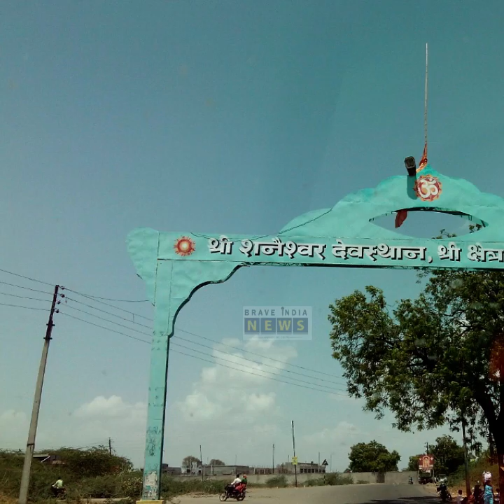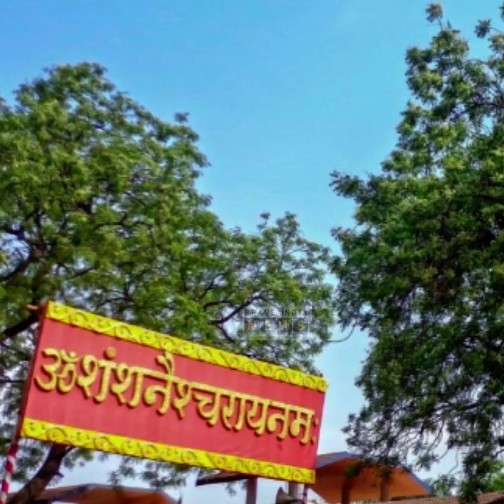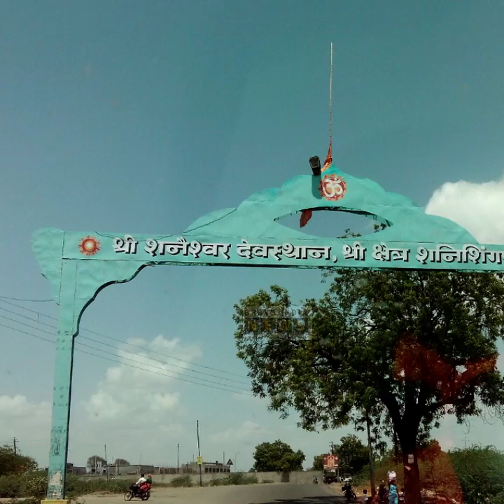ബാങ്കിന് പോലും വാതിലില്ല ; സീറോ ക്രൈം റേറ്റ് ; കാവലായി ശനീശ്വരൻ